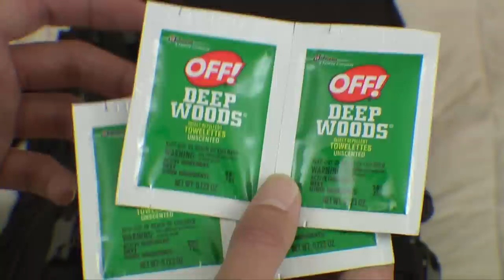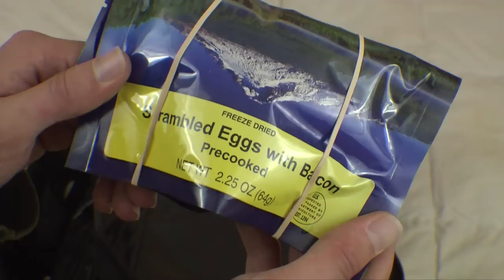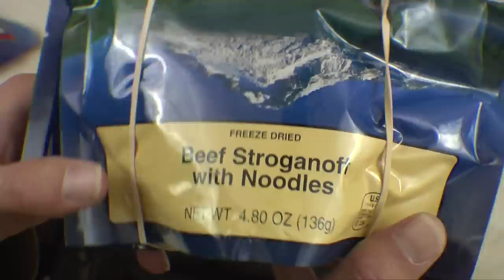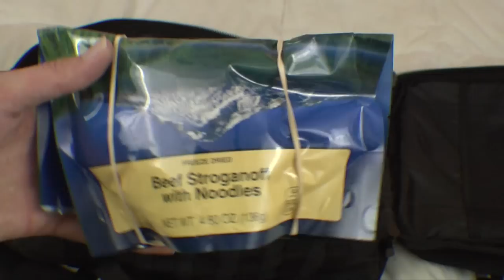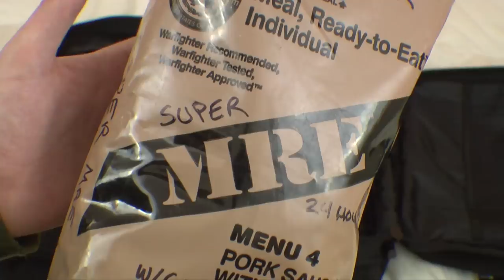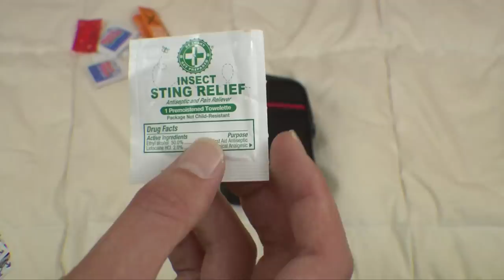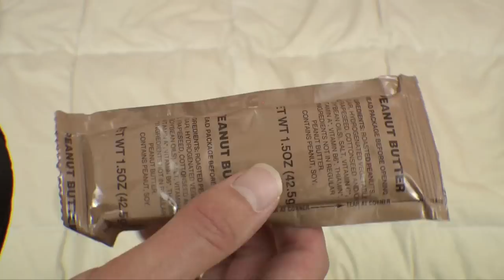My Bug-Out | Camping | Survival | SHTF Bag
Hey guys! This is my very own personal bug out, camping, survival and over all sh*t hits the fan bag. Covers all the bases of fire, water, shelter, first aid and defense. It also covers the first 5 Cs of survival, so give it a look!